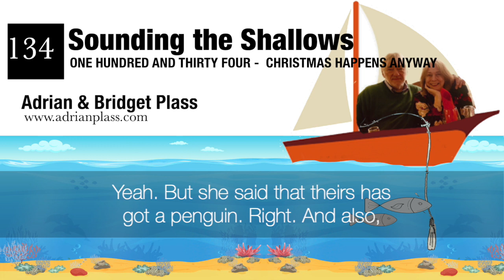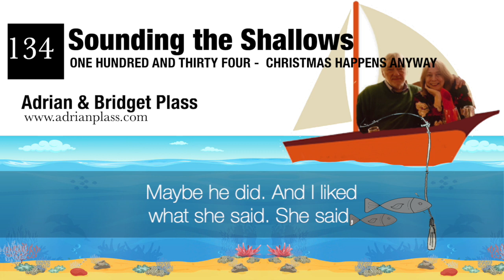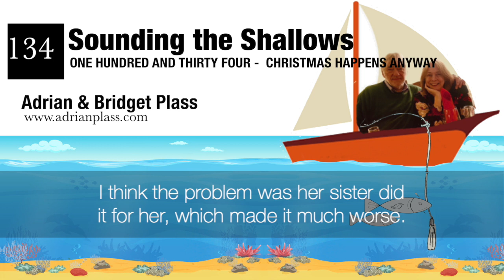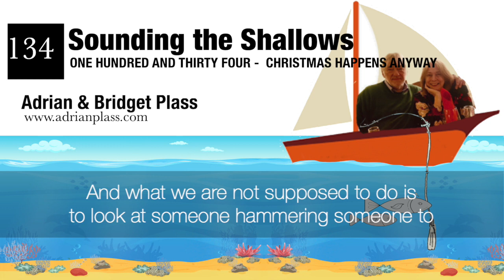Week 134 Christmas Happens